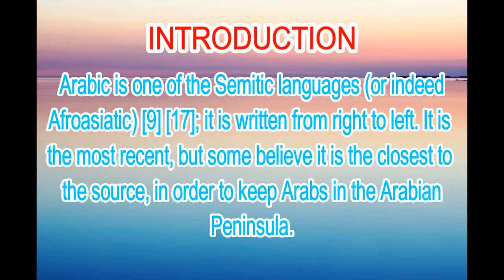ANALYTICAL STUDY TO REVIEW OF ARABIC LANGUAGE LEARNING USING INTERNET WEBSITES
Arabic language is one of the most commonly used language in the world. It plays a very important role in educational operations around the world. It contains various parts such as poetry, poem, novel, and stories, as well as linguistic and grammatical rules and movements of letters, which change the word according to the movements accompanying each letter, for example, there are movements of lifting and breaking and annexation and silence. In this paper, we will review the research papers that studied the Arabic language learning websites, using the content analysis to determine strengths, weaknesses, advantages, disadvantages, and limitations. This research paper concluded that there is still a shortage and scarcity in the number of articles and websites on the internet that teach Arabic language. The suggestion is to assign task of development to Arab world instituties and others by increasing their number of websites on the internet and enriching their scientific content to improve it and increase its spread between the learners.